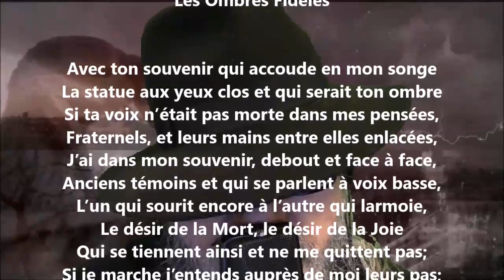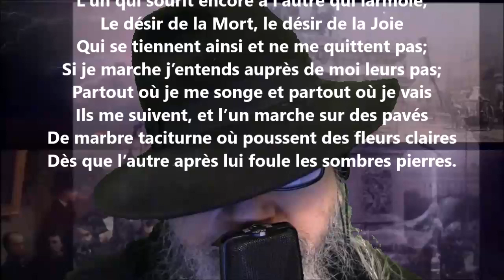Les ombres fidèles - Henri de Régnier lu par Yvon Jean